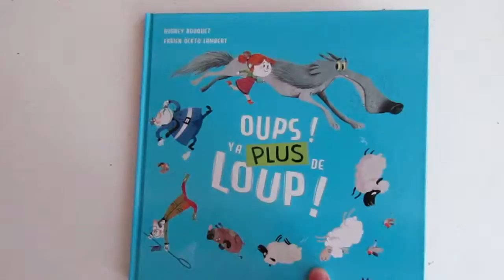Extrait de " Oups ! Y'a plus de loup ! "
Salut,
Voici, un extrait de " Oups ! Y'a plus de loup " publié chez Marmaille et compagnie.

Pour en savoir plus, je vous invite à découvrir mon article sur le blog

Bonne découverte !